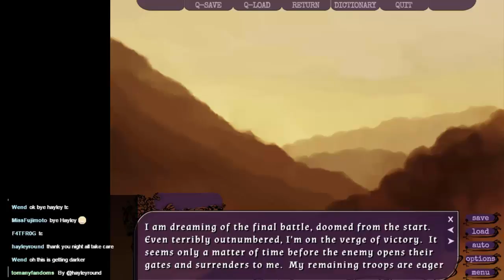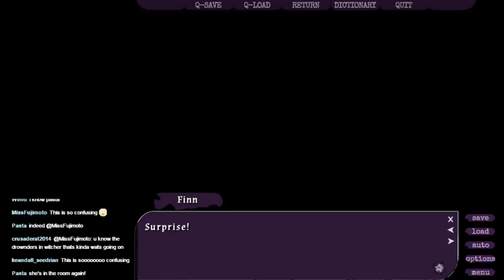Oblivious Garden, A Visual Novel, Episode 10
A dream and an attempt at seduction. And not by Irell. This opens up the story to the next episode, the final chapter.